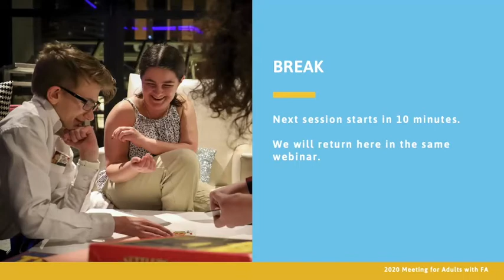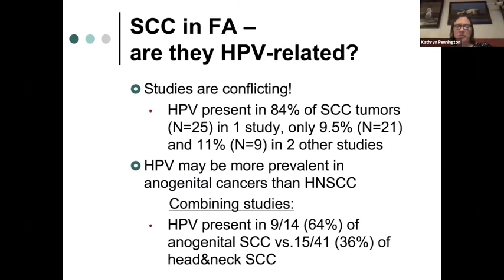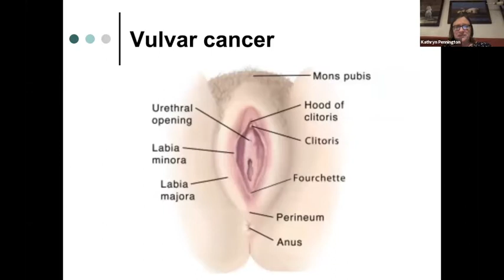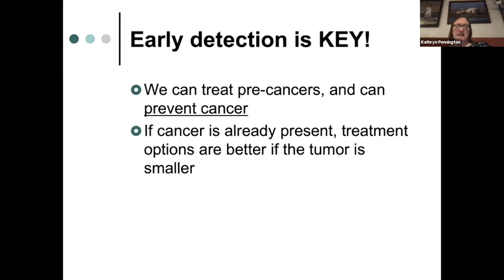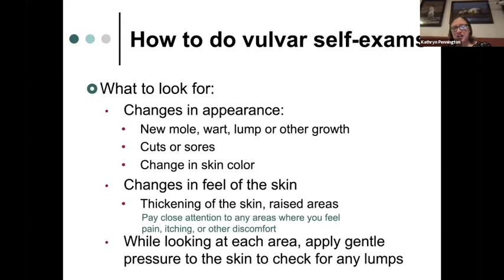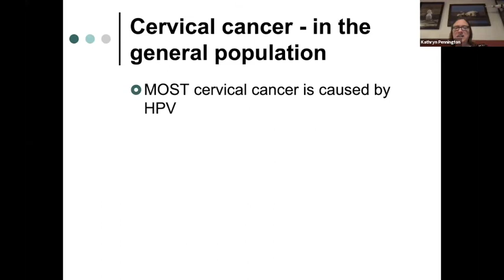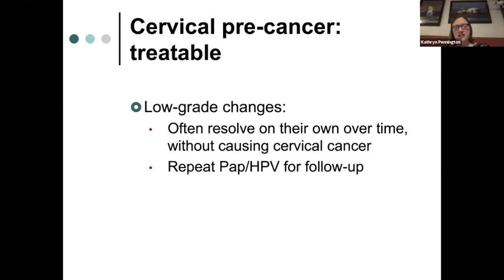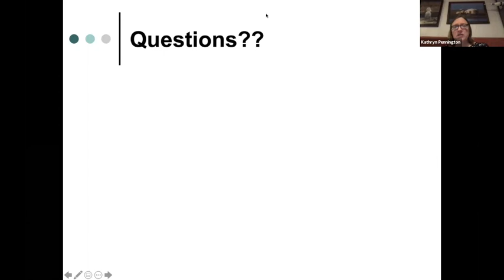Gynecologic Cancer & Fanconi Anemia: What You Need to Know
Katy Pennington, MD, University of Washington - Montlake, Seattle, WA
Presented in October 2020 as part of the Meeting for Adults with Fanconi Anemia